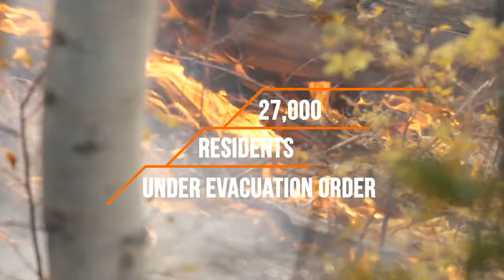Cliffside Malibu - A Year After the Woolsey Fire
Through hard work and adversity, Cliffside Malibu found a way to continue their tradition of quality care while rebuilding the program into something new after the Woolsey Fire.  This is their story.